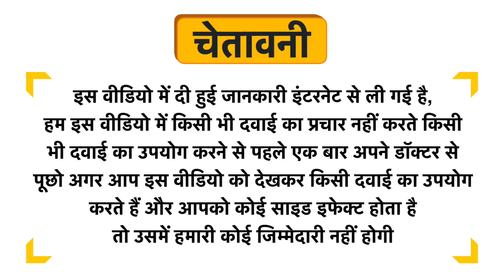Numinous Memoran Capsule Uses in Hindi | Side Effects | Review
Numinous Memoran Capsule Uses in Hindi | Benefits | Side Effects | Dose